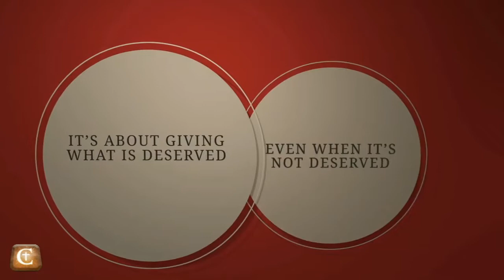2015 07 05 Can We Trust the Bible and Why